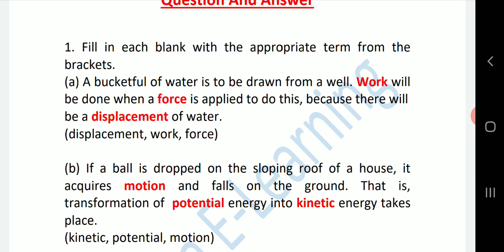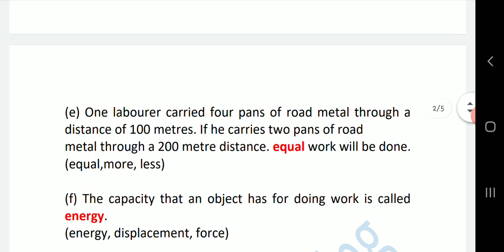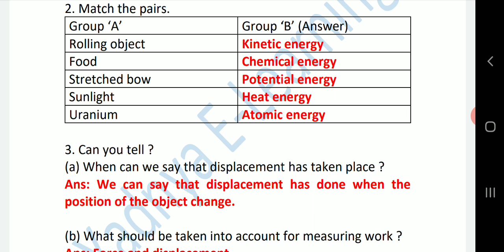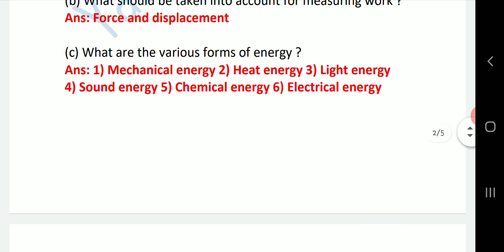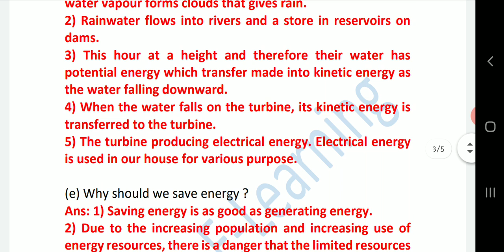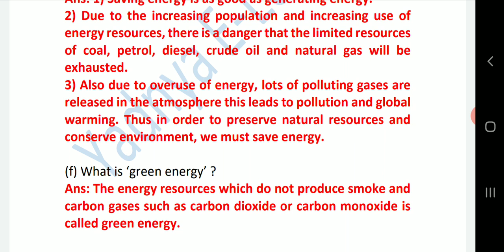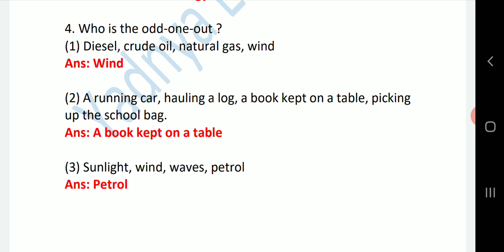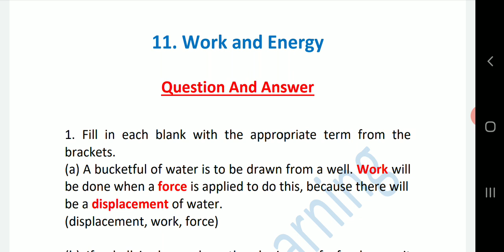6th std science 11 work and energy l question and answer l explanation in marathi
6th Std Science 11 Work and Energy l Question and Answer l Explanation in Marathi